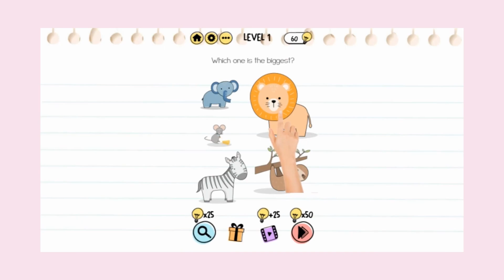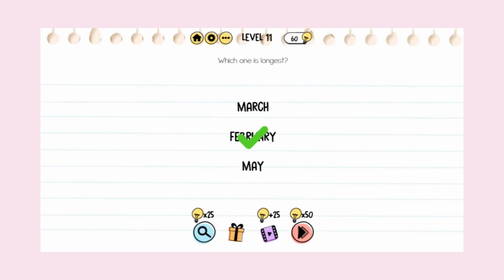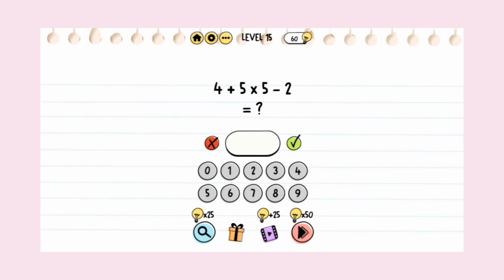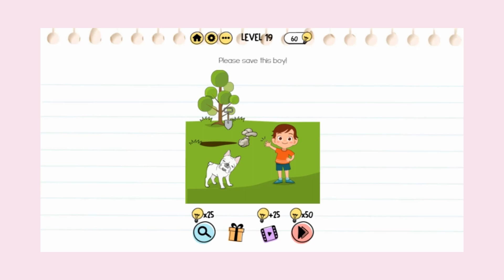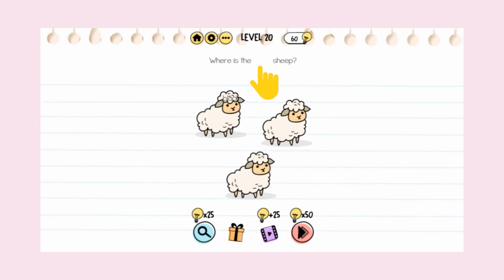jawaban Brain Test: Tricky Puzzles 1-20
Hai teman-teman! Hari ini saya akan bermain (game Brain Test: Tricky Puzzles ) dan di video ini saya akan menunjukkan jawaban kepada Anda.